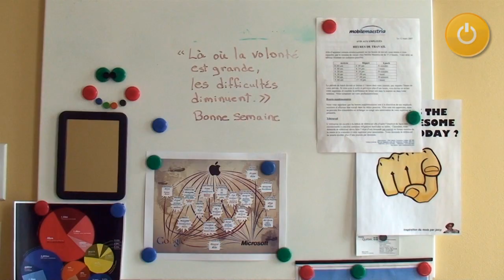Travailler à Terrebonne chez Mobile Maestria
Normand Cyr (PDG) et Jaicy Bérubé (technicien en informatique) présentent Mobile Maestria, une entreprise spécialisée dans le développement de systèmes de gestion des téléphones sans fil. Située à Terrebonne, cette entreprise offre un environnement de travail à la fois pratique et stimulant. et